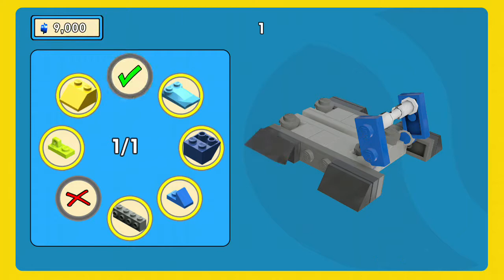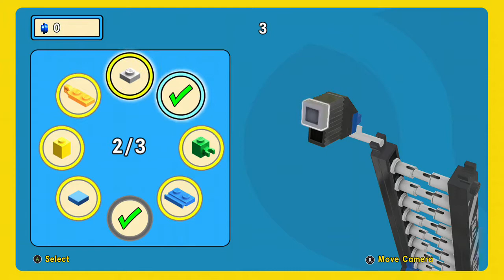THIS IS THE BEST LEGO GAME! - Lego Movie Videogame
Playing The Lego Movie Videogame on Xbox One S
Xbox Live: Pro Raze